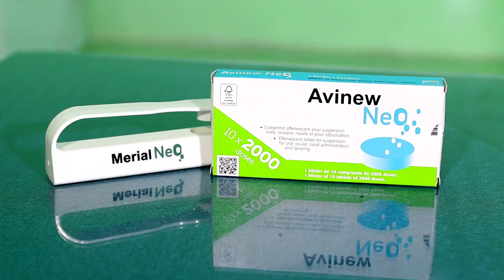Công ty Long Bình: Avinew Neo - Vaccine ND viên sủi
Công ty Long Bình áp dụng công nghệ mới trong chăn nuôi